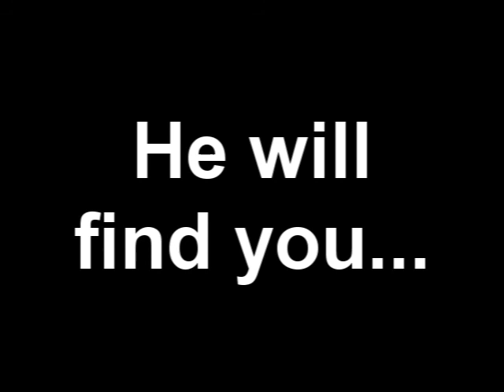Mr. Skeleton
Thanks to milan125 and AceYoshi32 (and some other people that wanted to be in the video) for taking the time to be in the video! You guys rock!